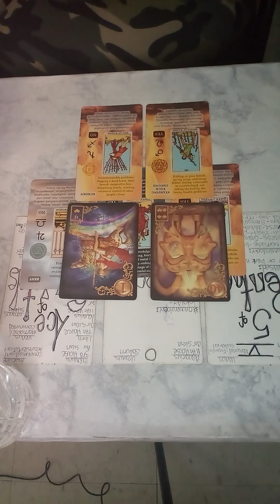ALL MY STORIES(Getting out of poverty)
I go by the name of Spiritual Grenade. Reading are timeless wherever your at on your timeline. This channel is not for your Medical, Physical,Mental or Legal Issues or situations. Please take what resonates.

soul mate#twin flame#regular people#divine
feminine#divine masculine#collective message